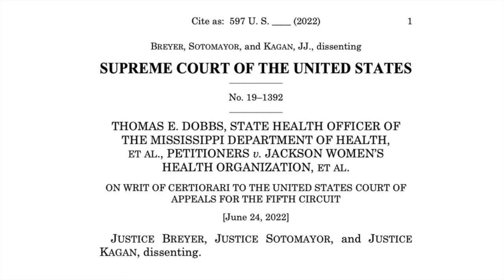Dobbs v. Jackson (2022) Dissenting Opinion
Audio of the dissenting opinion in the US Supreme Court Decision Dobbs v. Jackson Women's Health Organization (June 24, 2022) . This decision overturned Roe v. Wade (1973) and gave states the right to prohibit abortions regardless of the stage or circumstances of the pregnancy.

This reading includes the primary text of the dissenting opinion, but excludes citations in order to create a better listening experience.

*Disrespectful comments will be removed*

This video is part of a larger series of lectures and course materials originally created for a lower-division Introduction to Political Science college course (100/101), yet suitable for High School U.S. Government or anyone who wants to learn more about the fundamental concepts of political science and government.